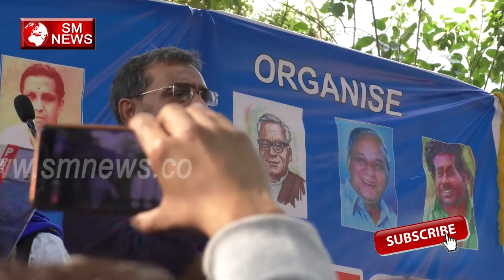अब सभी पार्टिया मिल के बनाएंगी बहुजन समाज की सरकार - Upendra Kushwaha, SM NEWS